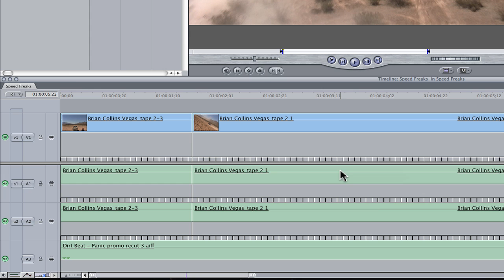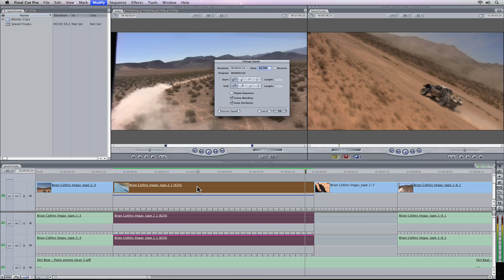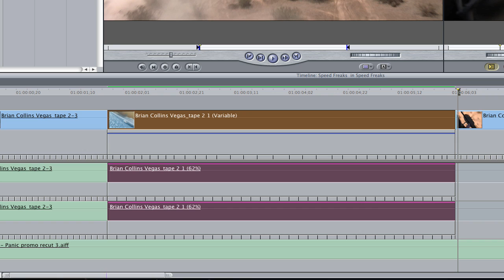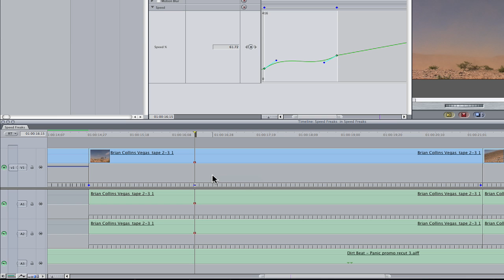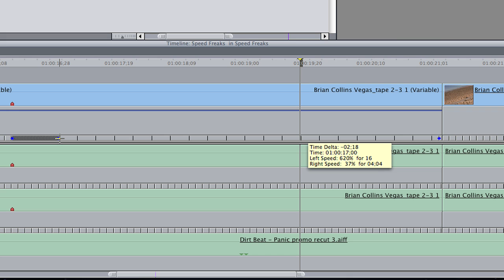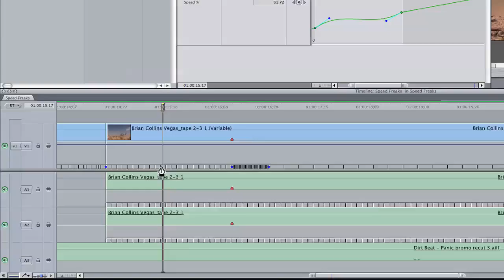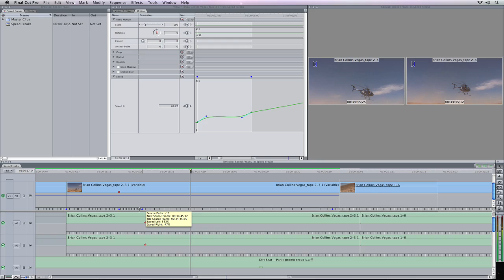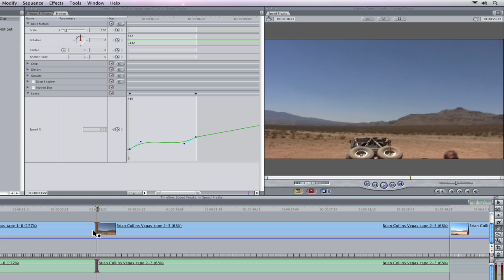FCP7 Speed Tools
Learn how to use Final Cut Pro 7's new speed tools.